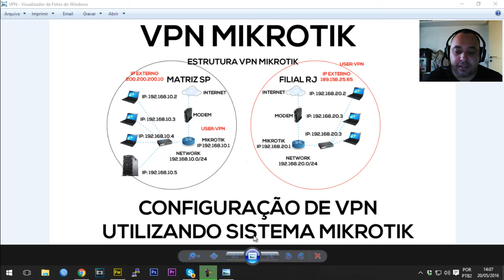VPN MIKROTIK BRASIL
VPN Mikrotik Brasil, I7telecom consultoria em network especializada em Mikrotik e provedores, segue dicas de como funciona uma vpn no mikrotik.

Consultoria e suporte serviços por acesso remoto

Fone: 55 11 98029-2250 operadora oi atendimento das 09:00 as 18:00

Suporte Brasil e fora do Brasil.